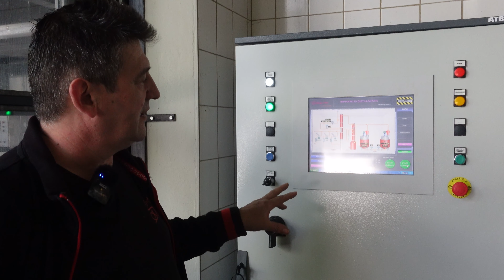Cantine Aperte 2022 - La cantina, presentazione, intro e spiegazioni Parte 2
Flavio ci porta nella cantina sotterranea per raccontarci come alcuni vini necessitano di un ulteriore periodo di affinamento in bottiglia prima di essere etichettati e venduti.
Proseguiamo la visita virtuale in distilleria. Mladen ce la racconta spiegando i processi principali per la produzione delle pregiate Grappe Delea.